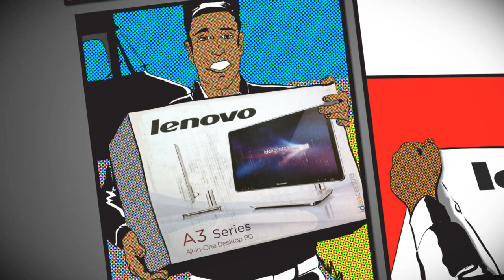Tales of Lenovo Care Premium Support (Episode 1: PC Setup)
Need help setting up your new PC the way you want it? Lenovo Care Premium Support can help you to personalize your PC applications, settings and devices, so you can have fun your way!